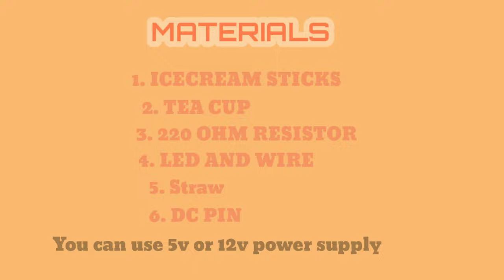SIMPLE NIGHT LAMP @ JUST 10RS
Hi friends

in this video shows how to make a simple night lamp at low cost with LED and paper cup
its very simple to make and you will definitely like the result